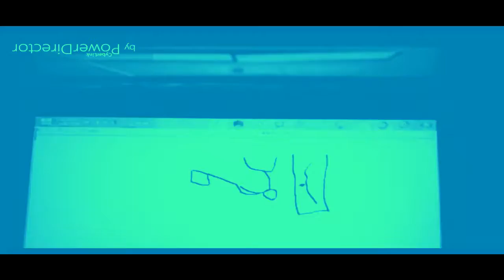THE EPICNESS OF Funny Destroy Voice Tops + Funny Tops + Funny Angry Destroy Tops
(Funny Tops + Funny Destroy Voice Tops (Swap)) + Funny Angry Destroy Tops